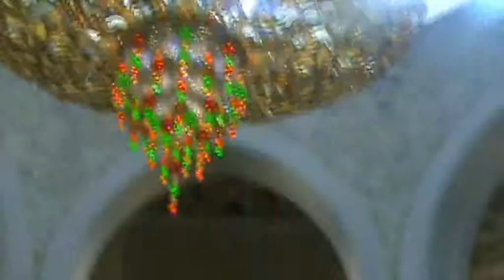friend in zayed mosque.flv